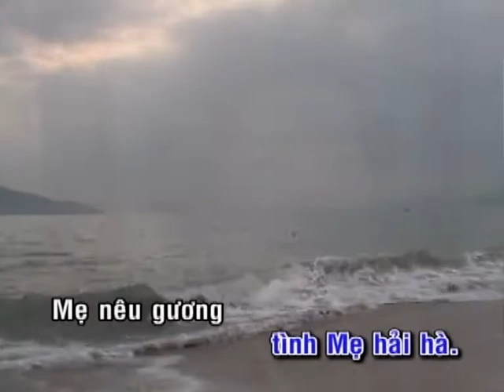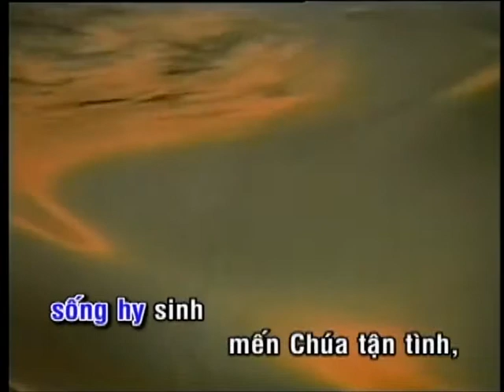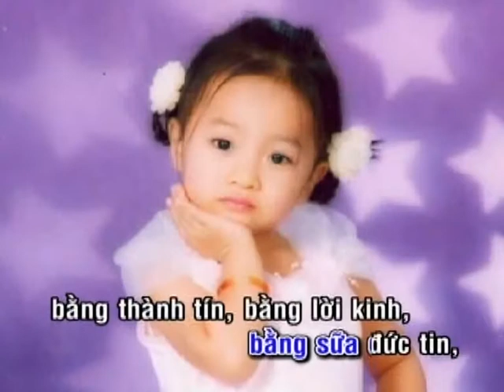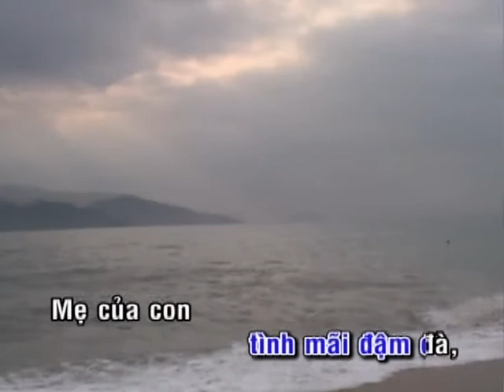4. MẸ CỦA CON_ĐÀN HÁT_Lm. Mi Trầm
4. MẸ CỦA CON_ĐÀN HÁT_Lm. Mi Trầm